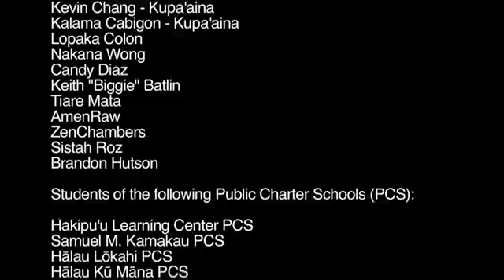John Cruz, Jack Johnson and Friends - Little Bit of Love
Little Bit of Love
Written by John Cruz & Mark Herschler

All I need is a little sun
Some for me some for everyone
All I need is a little air
Some for me some for everywhere

And all I need is some water to drink
Quite place so I can sit and think
And I find me a pot of gold
I'll never forget about the rain (bow)

Really what I'm trying to say
Is I need you
And every little bit of love
You give me too

And all I need is a happy home
Some place I wouldn't have to be alone
It'll be nice to have some candle light
Light the fire in your heart at night
Not that we need it
No need be greedy
Cuz I love this tready